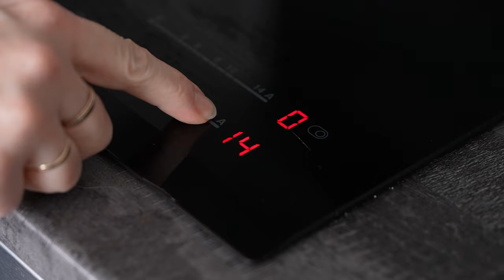Когда у Тебя есть 3 Картошки и 2 Яйца. Быстрый и Простой Рецепт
Пирожки из картошки
3шт. Картофель отварить
Соль
Перец
Паприка
Чеснок
Петрушка
2ст.л. Крахмал кукурузный

Панировочные сухари 50г
Сыр 30г
Базилик 1ч.л
Яйца 2шт.